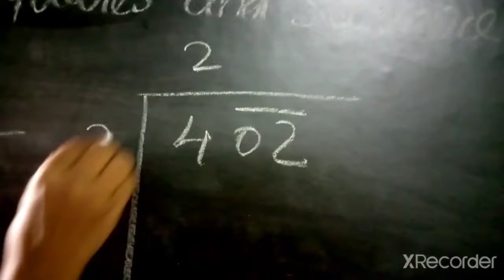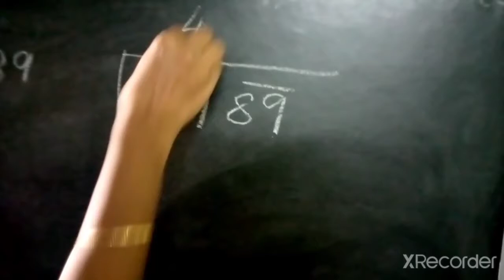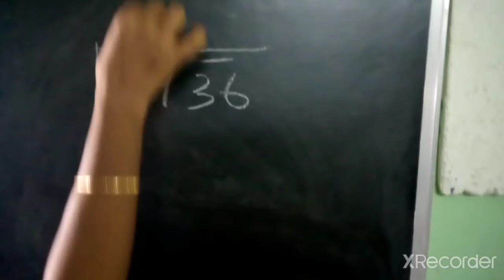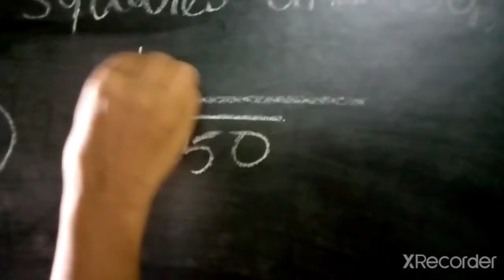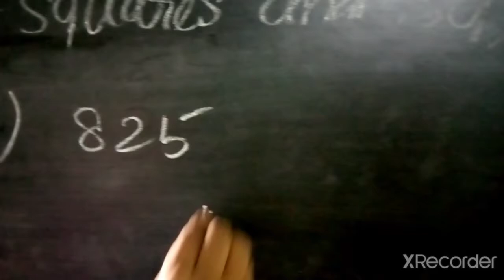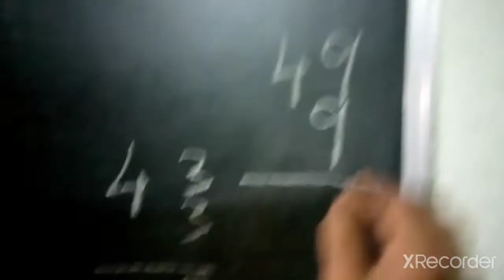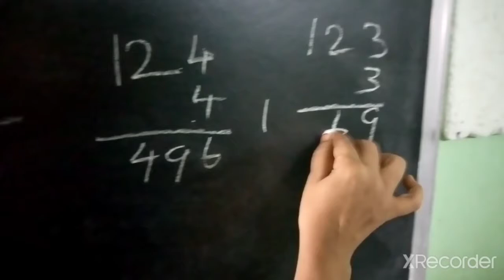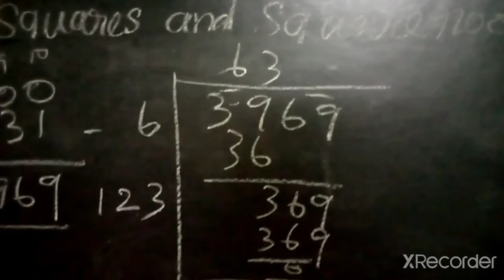Q 4 Ex 6 4 squares and square roots class 8 th